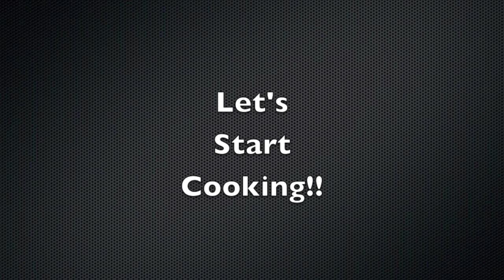HOW TO COOK TERIYAKI SALMON AT HOME / Teriyaki salmon with homemade teriyaki sauce.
This is one of my salmon recipe. easy and simple recipe.
I hope you like my recipe and enjoy it😋

Ingredients 👇
200g Salmon
Broccoli
T.T's potato salad
Tomatoes

T.T's teriyaki sauce
150cc soy sauce
100cc sake
50 cc mirin
50g oyster sauce
50g sugar
1 Tsp honey

T'T.s potato salad (recipe in my channel)
1p potato
1/4 red onion
parsley
2 Tbsp Mayonnaise
1 Tsp vinegar